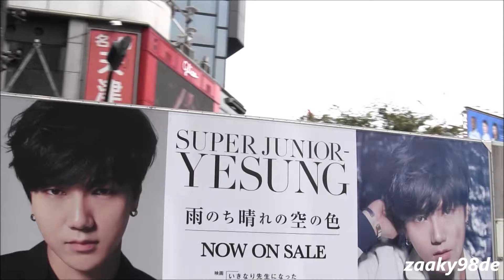SUPER JUNIOR-YESUNG / イェソン "雨のち晴れの空の色" 広告トラック